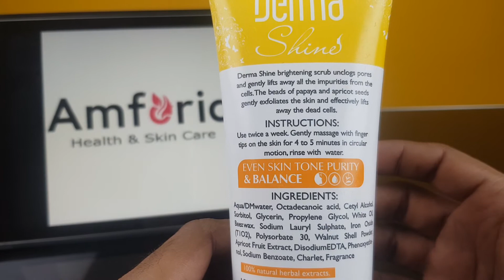Derma Shine Gently Exfoliating Mix Fruits Whitening Skin Polisher, For All Skin Types, 200gm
Best Derma Shine Gently Exfoliating Mix Fruits Whitening Skin Polisher, For All Skin Types, 200gm